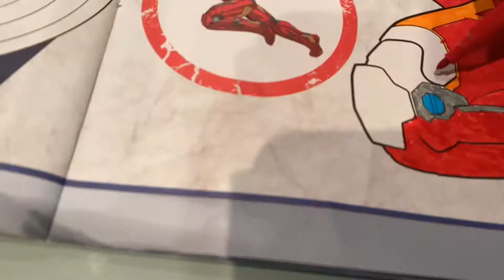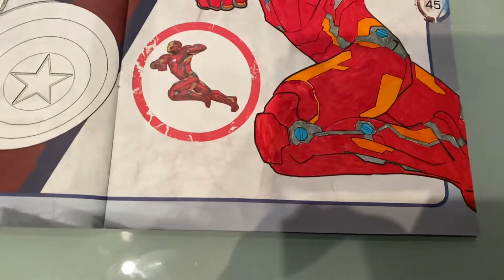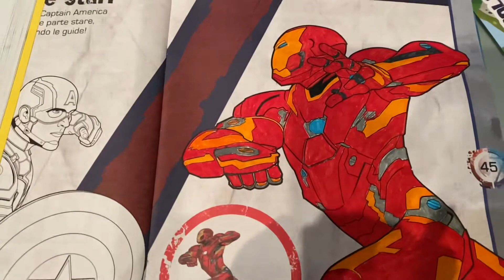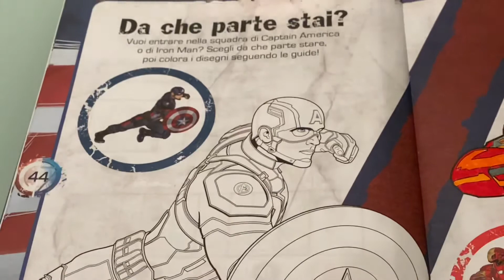Iron Man mark 46 color Art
In tempo di pandemia bisogna inventarsi un passatempo...

Devo dire che colorare é molto rilassante, se poi aggiungiamo che il soggetto é il mio personaggio preferito...

Buona visione